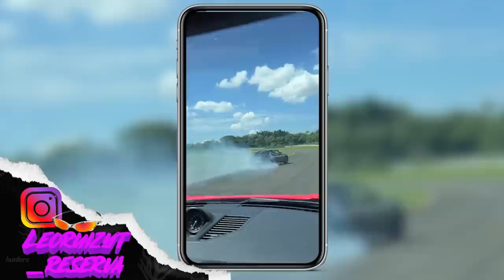ESPIONEI O RENATO FAZENDO DRIFT COM O CARRO NOVO DELE !! * explodiu o pneu *